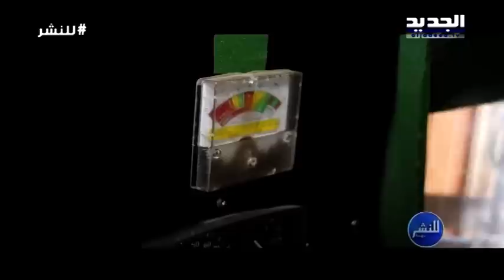شاب لبناني يخترع طائرة هليكوبتر